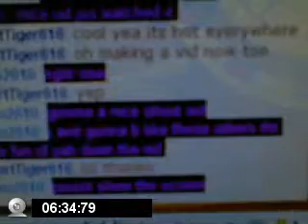cope long cut mixed with cope straight (Re-upload)